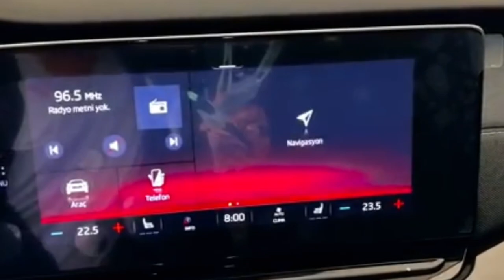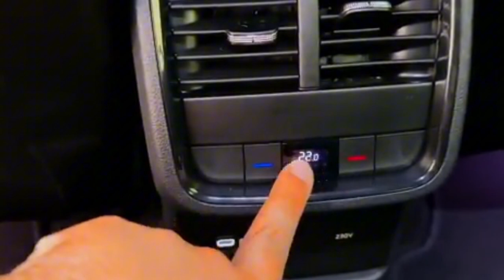Skoda Octavia Station Wagon 2023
Exterior

19" Altair anthracite alloy wheels
Exterior gloss black sports styling incl uding front grille, window surrounds, do or mirrors and badging
Gloss black door mirrors
Rear side exhaust tailpipe
SKODA tailgate lettering in black
Trims for alloy wheels
Tyres 225/40 R19 93Y XL
vRS Sports bumpers

Interior

12-volt socket in luggage compartment
Aluminium pedals
Carbon optic decorative inserts
Door sills with vRS logo
Front centre armrest
Sports seats
Textile floor mats
Three-spoke leather sports multi-functio n steering wheel with paddles for DSG
Umbrella in door
Without gearshift knob/handle

Safety and Driver Assistance

3S5
Aero front windscreen wipers with interm ittent function and light/rain sensor
Alarm with interior monitoring, tilt sen sor and back up horn
Antenna for FM reception only, diversity
Anti-theft wheel bolts
Child lock in rear doors (manual)
DAB (digital audio broadcast) radio
Disk brakes in rear
Driver knee airbag
Electric auxiliary air heater
Electrically adjustable, heated, folding and driver side auto-dimming door mirrors
Front and rear parking sensors with manoeuvre assist
Headlight washers
Heated front seats
Heat-insulating glass windshield
ISOFIX on front passenger seat and outer rear seats
Keyless entry and start/stop including r ear doors
Lane assist
Mechanical rear seat release
Microsuede padded dash panel with contrast stitching
Parcel shelf - rolling
Privacy glass
Rear window wiper
Separate daytime running lights
Service interval prolongation
Seven/eight-inch tandem power brake
Three rear head restraints
Three-point seat belts in front and rear
Tool kit
Unsplit rear bench seat, split folding b ackrest with centre armrest
USB Type C ports (2x front for charging and data transfer, 2x rear for charging, 1x in rear view mirror for charging)
Without adapter
Without extended safety system
Without tie down straps/net/pocket
Without trailer hitch